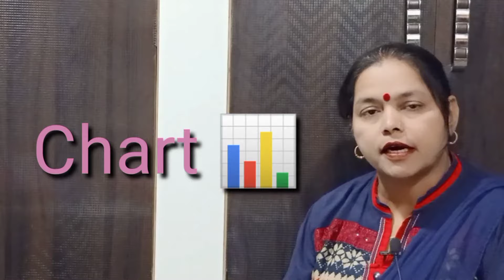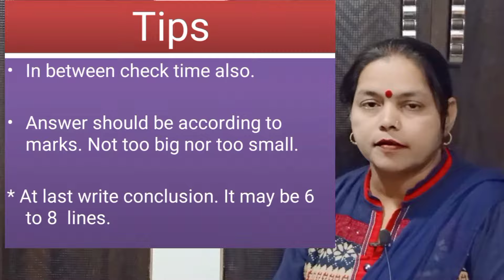How to Write in Exam | By - Dr. Meena Singh | In English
This video will help you to gain marks in exams .